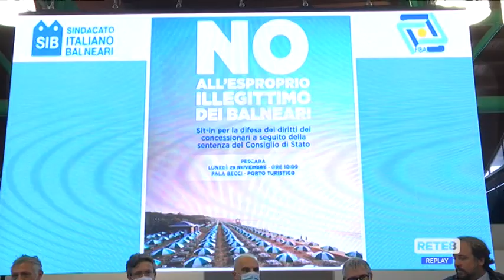Concessioni - Domani i balneatori manifestano a Roma